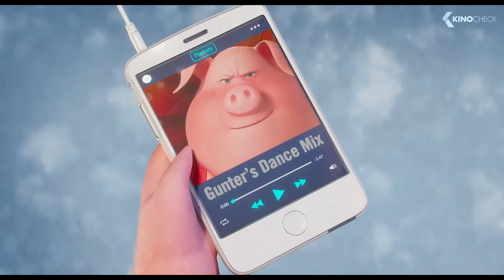SING Trailer 5 German Deutsch (2016)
Die kunterbunte Welt von Sing wird ausschließlich von liebenswerten Tiercharakteren bevölkert, wie dem vornehmen Koala Buster Moon, dessen früher so schillerndes Theater kurz vor dem Ruin steht. Doch Buster ist ein ewiger Optimist, besser gesagt: ein echtes Schlitzohr, der einfach alles tun würde, um sein Lebenswerk zu retten. Deshalb nutzt er seine letzte Chance und veranstaltet die tierischste Casting-Show, die die Welt je gesehen hat. Unter den Wettbewerbern stechen fantastische Supertalente heraus: u.a. die Maus, die zuckersüß singt, es aber faustdick hinter den Ohren hat, das schüchterne Elefanten-Mädchen, dem auf der Bühne die Knie schlottern, die gestresste Mutter, der 25 kleine Ferkel am Rockzipfel hängen, der junge Gangster-Gorilla, der die kriminellen Machenschaften seiner Familie hinter sich lassen will, und das Punk-Rock-Stachelschwein, das es nicht länger mit seinem fiesen Freund aushält. Sie alle betreten die Bühne von Busters Theater mit dem gleichen Ziel: zu gewinnen und damit ihr Leben zu verändern.

Note | Sing german trailer courtesy of Universal Pictures. Bei einem Kauf ändert sich für euch nichts, aber ihr unterstützt dadurch unsere Arbeit. | KinoCheck®